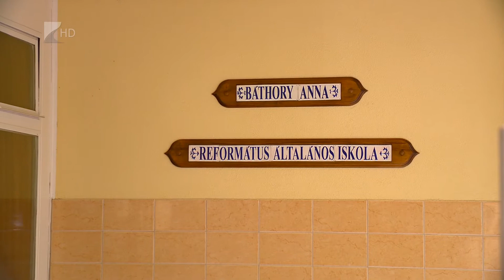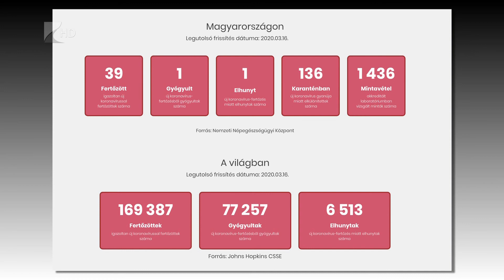Lezárják a határokat - Kölcsey Televízió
Lezárják Magyarország határait, minden rendezvényt betiltanak és délután háromkor bezárnak az éttermek. A koronavírus terjedésénak lassítását célzó újabb intézkedésekről Orbán Viktor miniszterelnök beszélt hétfőn a Parlamentben.